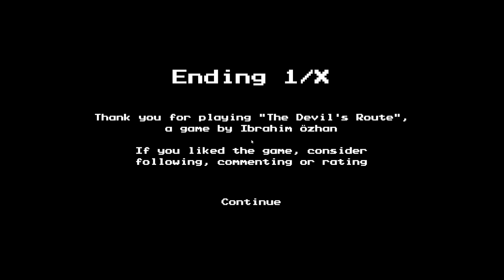Flesh Guy, Please Watch Your Step ~ The Devils Route (4 Endings) ~ Indie Horror Game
Its late at night and you are driving a bus.  What could possibly go wrong...